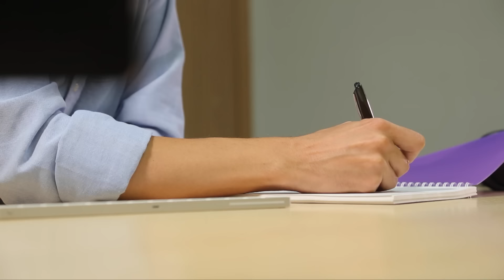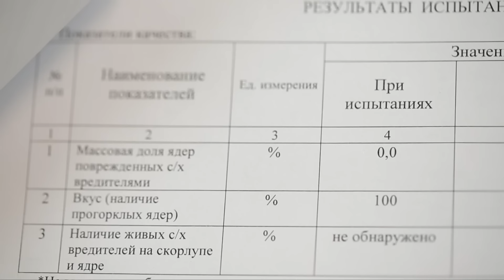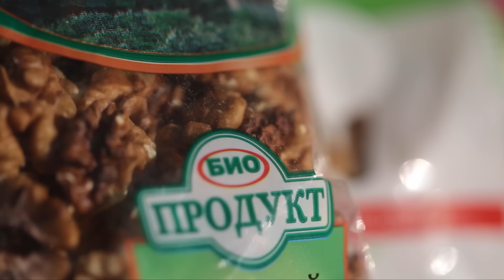В чем ПОЛЬЗА грецких орехов | Что НА САМОМ ДЕЛЕ продают в магазинах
В этом ролике рассказываю, правда ли грецкие орехи — самые полезные, и какие лучше покупать, очищенные или в скорлупе? А еще мы отдали на экспертизу орехи, купленные в магазинах и на рынках Москвы, и были в шоке! Все подробности — в видео.